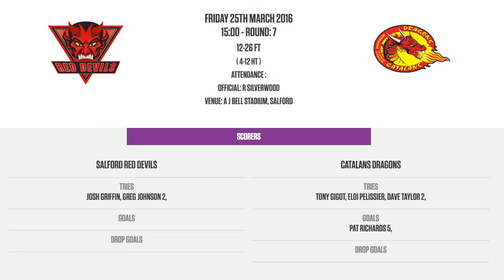Salford v Catalans, 25.03.16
First Utility Super League highlights, Round 7